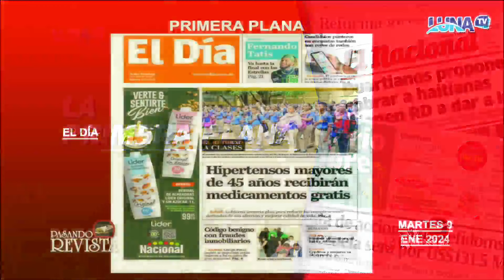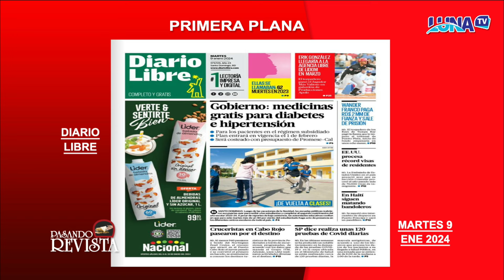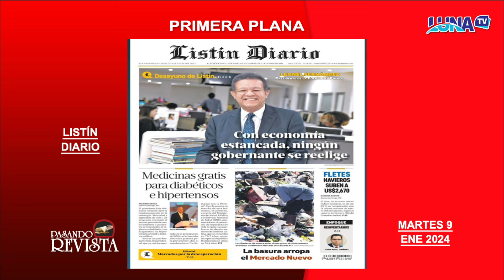PASANDO REVISTA 9 01 2024 B1